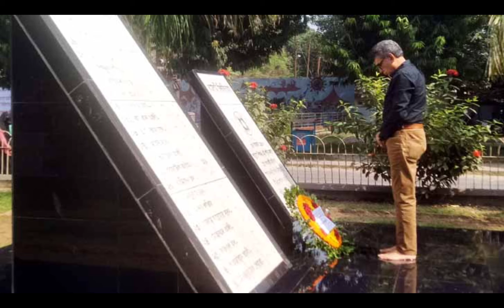রাজশাহী থেকে নির্বাচন করতে চান মাহিয়া মাহি